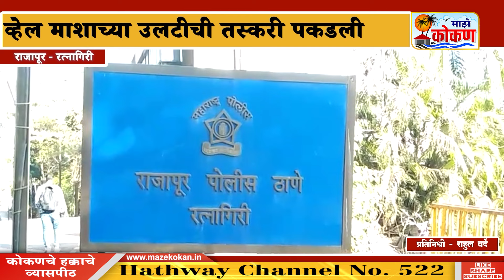राजापूर वन विभागाची थरारक कारवाई व्हेल माशाच्या उलटीची तस्करी पकडली